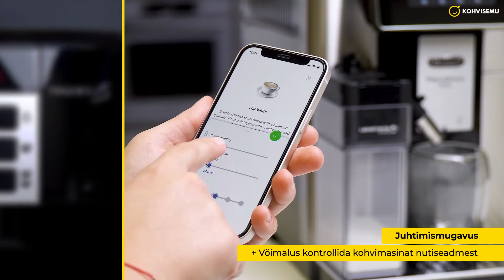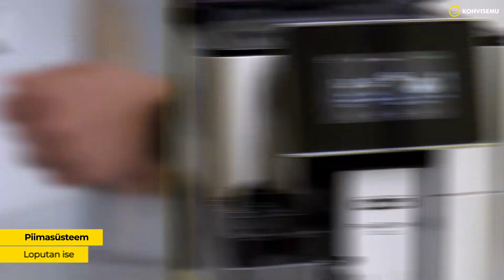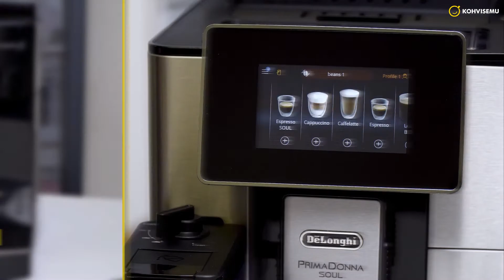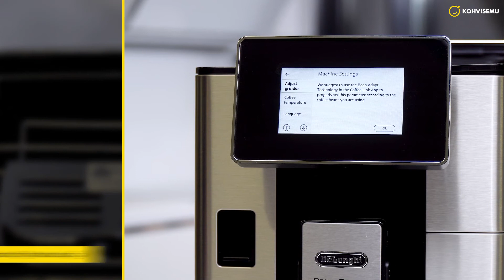"De'Longhi Magnifica S ECAM 22.110" ja "De'Longhi Primadonna Soul ECAM 610.75"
Meie kliendid arutlevad tihti, et kas soodsaima ja lihtsaims masina ja eriti kalli mudeli vahe on siis tõesti nii kardinaalne. Selles videos võrdleme kahte sama tootja kohvimasinat: "De'Longhi Magnifica S ECAM 22.110" ja "De'Longhi Primadonna Soul ECAM 610.75". Meie arvates on erinevus väga suur, ning need aitavad sul mõista, milline mudel on sinu vajadustele parim.

Alustame faktiga, et need kohvimasinad valmistavad ühe nupuvajutusega värskelt jahvatatud ubadest kohvi. Siinkohal "De'Longhi ECAM 22.110" valikud põhimõtteliselt lõppevad. See kohvimasin võimaldab sul valmistada espressot ja musta kohvi, kuid piimajookide valmistamiseks pead ise manuaalse vahustajaga piima vahustama. Võrdluseks on "De'Longhi Primadonna Soul ECAM 610.75" menüüs 21 eel-programmeeritud joogiretsepti, sealhulgas espresso, cappuccino, flat white ja isegi cortadi. Lisaks võimaldab see mudel sul kõiki retsepte oma soovide järgi kohandada ning neid kuni 5 isikliku profiili abil salvestada.

Nende masinate silmnähtav erinevus avaldub kohe alguses nende erineva disainiga korpuste osas. "Primadonna Soul ECAM 610.75" mudelil on puutetundlik ekraan ja integreeritud piimaanum, mis võimaldab sul vaid nupuvajutusega piimajooke valmistada. Mõned selle masina omadused on aga silmale nähtamatud - näiteks võimaldab selle kohvimasina "Bean Adapt" tehnoloogia automaatselt valida sinu kohviubadele vastava jahvatusastme, muutes selle masina veelgi erakordsemaks. Lisaks saab seda kohvimasinat juhtida nutiseadmest, mis eristab seda modernset mudelit "Magnifica S ECAM 22.110" masinast. Oma kohvimasina nutiseadmest juhtimine on tõeline nauding!

Kui valid kõrgema klassi kohvimasina, saad võimaluse oma lemmikjooke personaliseerida. Tänu uusimatele tehnoloogiatele võtab see masin kohvist parima võimaliku maitse, lubades sinul omale sobivat jooki valida eriti mugavast ja lihtsast kasutajamenüüst. Kohvimasin teenib sind rohkem kui ühe aasta, mistõttu usume, et see peaks kõiki sinu soove täitma ja igat vajadust rahuldama.